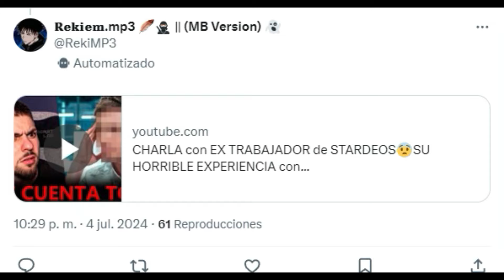CELL ENTREVISTA A EX TRABAJADOR DE STARDEOS QUE SE REVELA EN CONTRA DE DALAS...